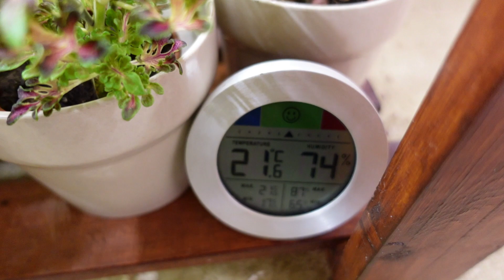🌺Обзор цветочного стеллажа и 100 комнатных растений под лампами💡💡💡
Мечтаете о стеллаже с лампами и думаете, что это решит проблемы с местом и зимовкой растений? Cмотрите далее почему это не так.😀
Семь лет назад я переехала в Германию и занялась выращиванием редких и не очень растений. Начала я с сортовых Фиалок и Колеусов, которых у меня насчитывалось до 200 сортов и еще более горшков.  Растениями были уставлены все подоконники и стал вопрос о покупке стеллажа.
 Меня, как и многих домашних цветоводов, не совсем поддерживали в порыве все заставить цветами, поэтому исполнение мечты пришлось терпеливо ждать, подбирать бюджетный вариант стеллажа и ламп. И обещать освобождение окон и столов от растений.

Это первый миф, который хотелось бы развеять. От покупки стелллажа с лампами количество растений не уменьшится, я вам это гарантирую! Потому что растения начнут лучше расти, удачнее зимовать, цвести и у вас появятся крылья!
Вы поверите в себя и  начнете покупать болеее прихотливые растения и расширять коллекцию. 😃🌺

P.S. Друзья, я просто рассказываю о своей коллекции растений и уходе за ними. Я не продаю растения и не предоставляю ссылки на магазины.